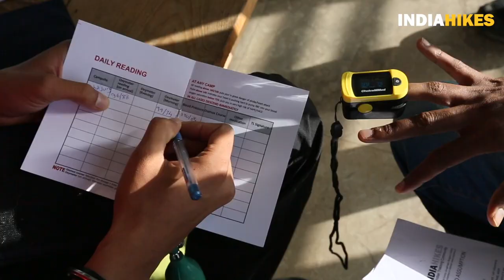Asthma And High Altitude Trekking | Interview with a Doctor | Indiahikes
Trekking with asthma is possible if you know these facts.

In this video, Swathi Chatrapathy probes Dr Sreelakshmi Thirumoorthy about how asthma can affect your high altitude trek.

During the conversation, Dr Sreelakshmi answers the following questions:
Can you trek if you have a mild case of asthma?
Have you come across anyone trekking with asthma?
Do you have any advice on the fitness routine of asthmatics?
On the trek, do you recommend any special care?
If you have an asthma attack on a trek, what do you advise trekkers to do?